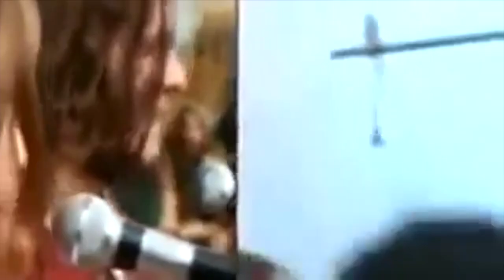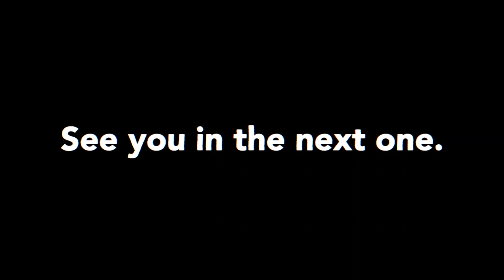How 2019 looks.